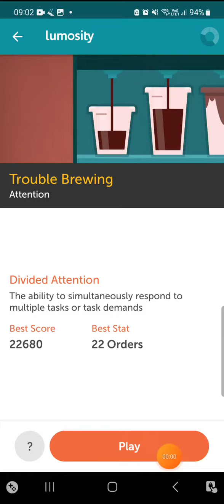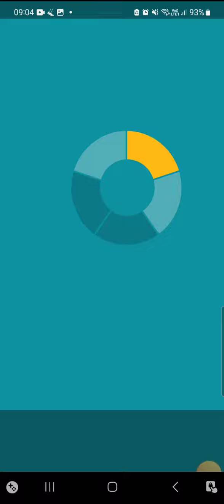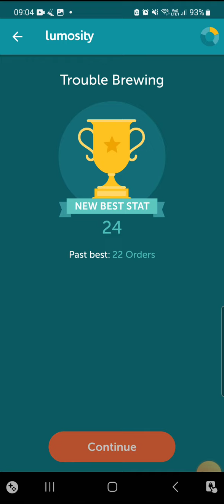Trouble Brewing (Lumosity) Level 5 Gameplay